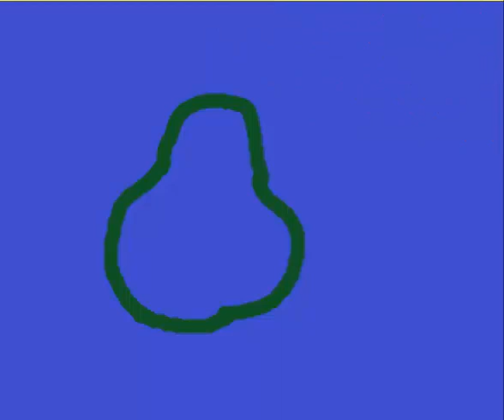Английский алфавит Letter A с рисунком для запоминания EnglishAlphabet детский с картинкой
Letter A English alphabet  простой способ для детей учить алфавит видео с  буквами и подходящими рисунками прописные буквы и письменные буквы . Simple method for children to learn letters of english alphabet First Letter with drawing of avocado